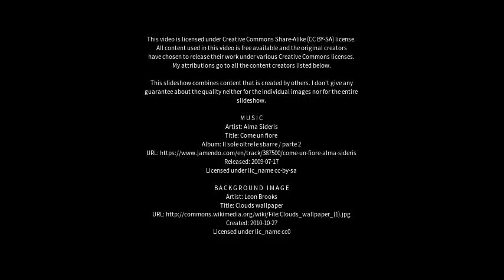Best places to visit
Best places to visit - Cacimbinhas (Brazil) Best places to visit - Slideshows from all over the world - City trips, nature pictures, etc.